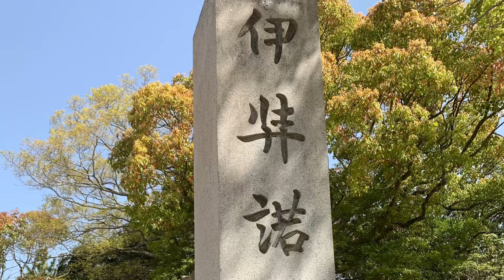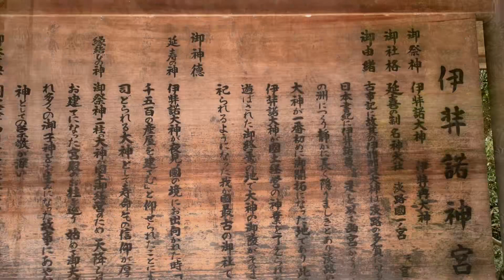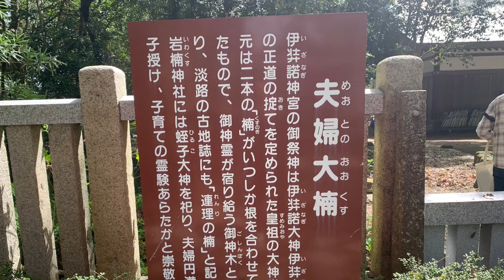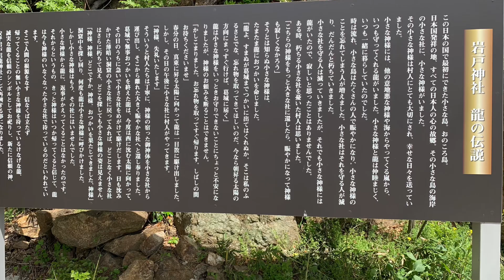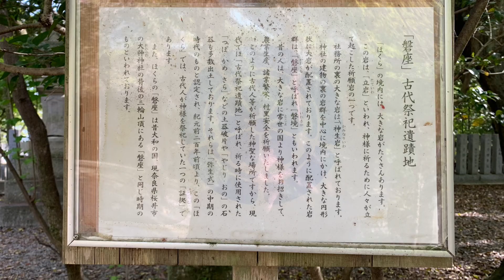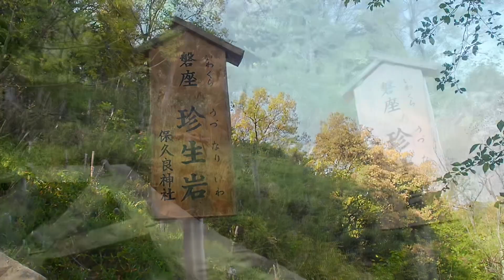兵庫県イザナギ神宮、オートバイ神社、カタカムナ神社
兵庫県淡路島のイザナギ神宮、オートバイ神社、芦屋市のカタカムナ神社と言われている保久良神社に行って来ました。